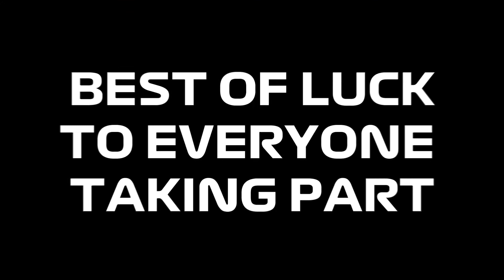Aston Martin Vantage Calendar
The new name for the GT Supercars. 1 car, 1 series, 15 drivers. Who is the bestof the best at ESR.